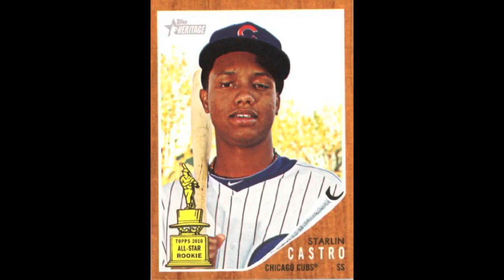Starlin Castro's Gone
Goodbye Starlin! We'll miss you….and your walk up music!